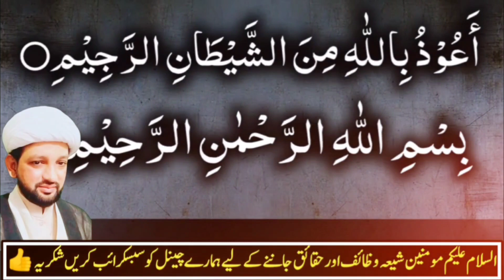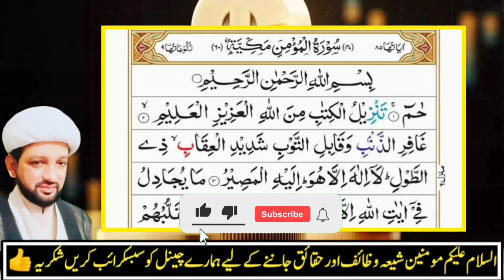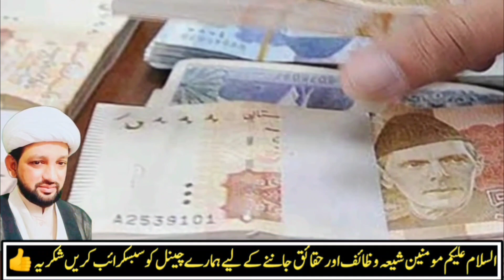Band karobar kholne ka wazifa 2023 | ameer hone ka powerful wazifa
نبی کریم ص کا بتایا ہوا مجرب ترین اور آسان وظیفہ  اس عمل کی برکت سے آپ کے رزق قرض کاروبار جاب کی مشکلات سب مسائل حل ہو جائیں گے ان شاءاللہ آپ رزق سے مالامال ہو جائیں گے کاروبار میں آنے والی بندش اور رکاوٹیں دور ہو جائیں ان شاءاللہ اور قرض سے نجات ملے گی
آپ سے گزارش ہے ہمارے چینل کو سبسکرائب کریں اور ویڈیو کو ضرور شئیر کریں شکریہ سلامت رھیں

band karobar kholne ka amal
wazifa for debt relief quickly
istighfar se mushkilaat se nijat
karobar ke liye wazifa
Job ka wazifa